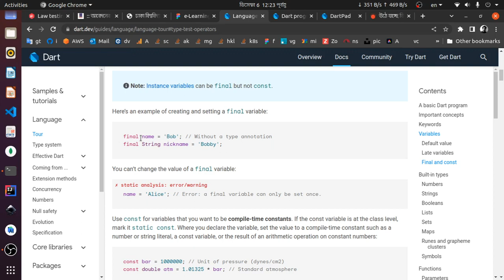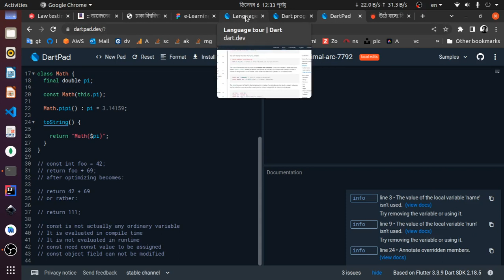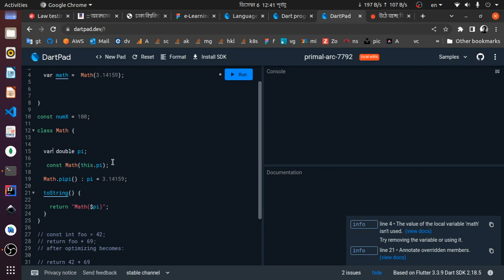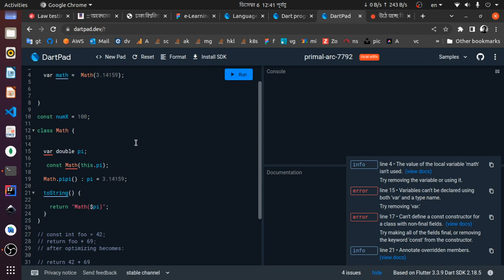Dart programming tutorial 7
Welcome to our Dart programming tutorial for beginners! Whether you're new to programming or looking to expand your skills, this Dart tutorial is the perfect place to start. Dart is a powerful, open-source programming language developed by Google, and it's widely used for building web, mobile, and server applications.

In this comprehensive Dart tutorial, we'll cover everything you need to know to get started with Dart programming. From the basics of Dart syntax to advanced topics like object-oriented programming, asynchronous programming, and more, we've got you covered. Each lesson is designed to be beginner-friendly, with clear explanations and practical examples to help you understand and apply the concepts.

🔍 Topics Covered:

Dart Basics: Variables, Data Types, and Operators
Control Flow: Conditional Statements and Loops
Functions: Declaring, Calling, and Parameters
Object-Oriented Programming (OOP) in Dart: Classes, Objects, Inheritance
Dart Collections: Lists, Maps, and Sets
Asynchronous Programming: Future and Stream
Error Handling: Exceptions and Try-Catch Blocks
Dart Packages and Libraries
🚀 Follow along with our step-by-step tutorials, and by the end of this series, you'll have a solid foundation in Dart programming. Whether you're interested in web development with Flutter or building server-side applications, Dart is a versatile language that can meet your needs.

Beginners with no prior programming experience
Programmers familiar with other languages who want to learn Dart
Anyone interested in mobile app development with Flutter

🚀 Let's dive into the exciting world of Dart programming together! Happy coding!

Dart programming
Dart tutorial
Dart language
Flutter Dart
Dart basics
Dart programming for beginners